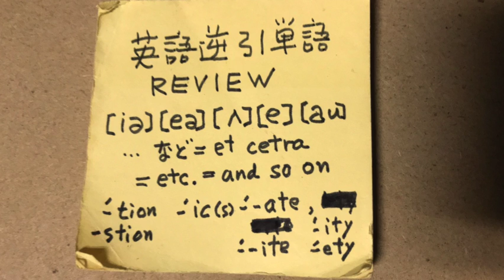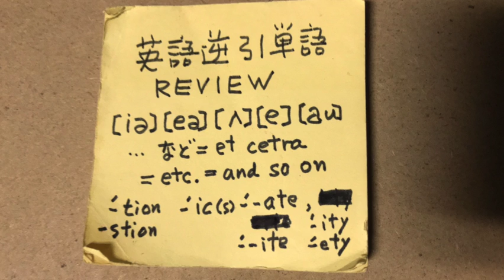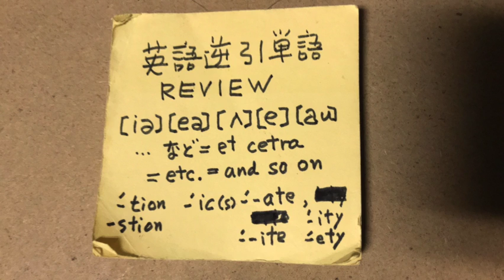英語逆引き英単語／総集編